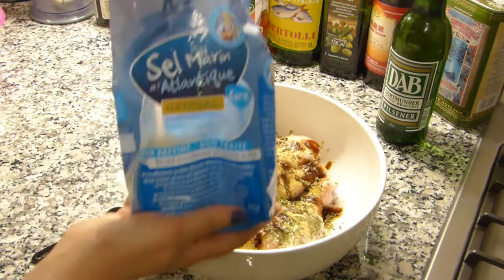Pollo a la Cerveza